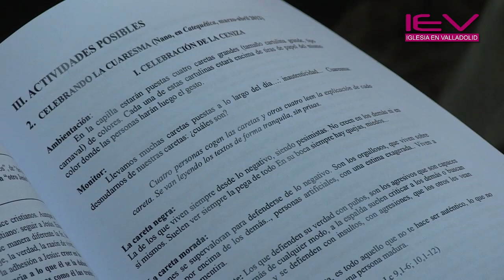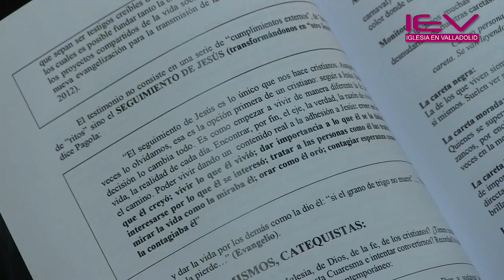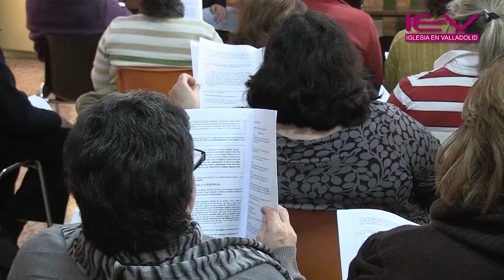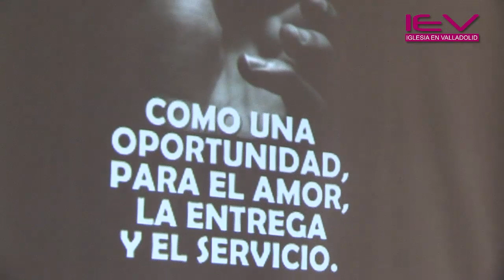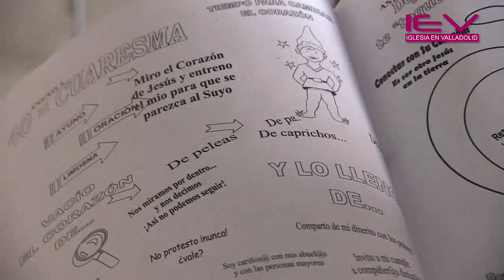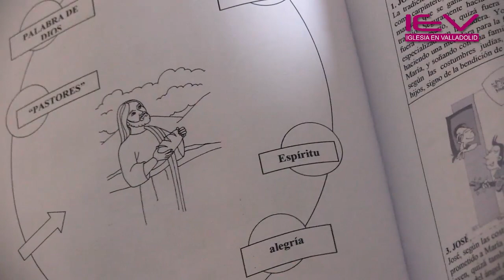Encuentro de Catequistas_Cuaresma y Pascua_17-2-2012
La Delegación de Catequesis de Valladolid organizó el viernes 17 de febrero de 2012 en la parroquia de La Milagrosa, un encuentro de Cuaresma y Pascua para los catequistas de nuestra diócesis dirigido por José Luis Saborido, SJ (director de la Revista Catequética) quien ayuda a reunir los materiales necesarios para poder trabajar este tiempo tan importante. Saborido implica a los catequistas para prepararse bien ante las dificultades de una Nueva Evangelización que pueda sintonizar eficazmente con los jóvenes.